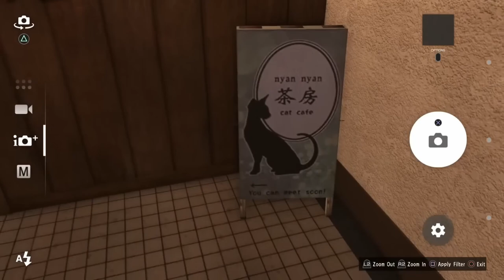Dunkey Shows His Cat Collection In Yazkuza 6 (Twitch Stream Highlights Part 3)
Dunkey fights the most persistent boss in gaming history.

Yakuza 6: The Song of Life is an action-adventure video game developed by Ryu Ga Gotoku Studio and published by Sega for PlayStation 4. The game is the seventh main entry in the Yakuza series and the final main game to feature Kazuma Kiryu as the primary protagonist, and was released in Japan in December 2016.
Unlike Yakuza 4, Yakuza 5 and Yakuza 0, Yakuza 6 does not feature any playable characters besides Kiryu himself. Additionally, unlike 0 and Yakuza Kiwami, Kiryu only uses one fighting style. This game features the series staple location of Kamurochō, Tokyo, as well as a new city, Onomichi, Hiroshima Prefecture.